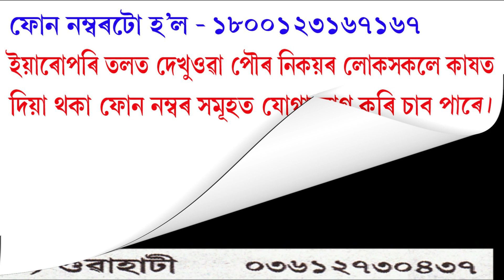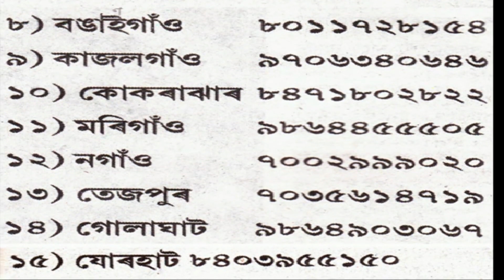Scheme for Self employed | Loan up to 2 lakh